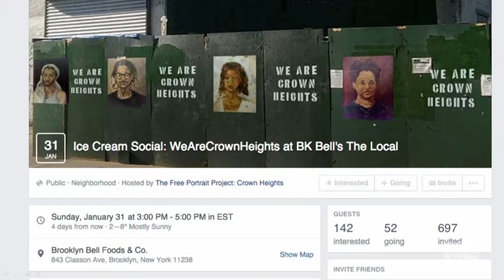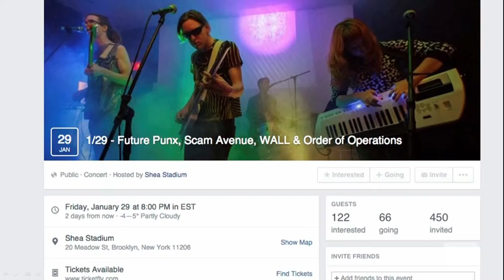Dick & Dave & a Drink from 95South Bar, Caribbean Bar | BK Live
Blogger David Colon and Richard Burroughs from The Brooklyn Reader get a drink from Jennifer Deabreu, bartender at 95South, a bar on Franklin Avenue.

Dick and Dave and a Drink talks about Brooklyn nightlife, recommending the best bars, cocktails, alcohol, and trending liquor.

This segment originally aired January 28, 2016.